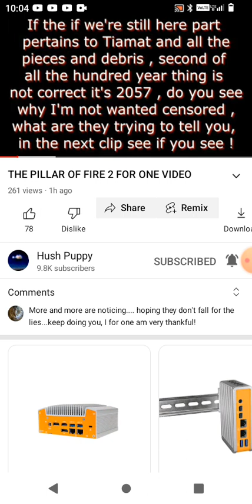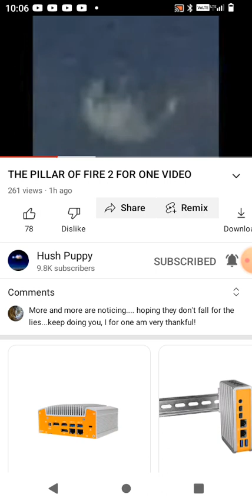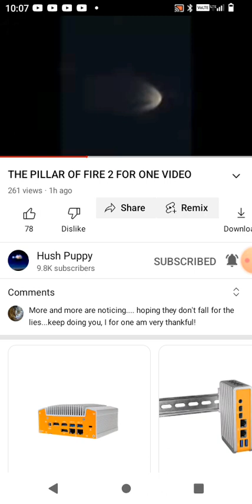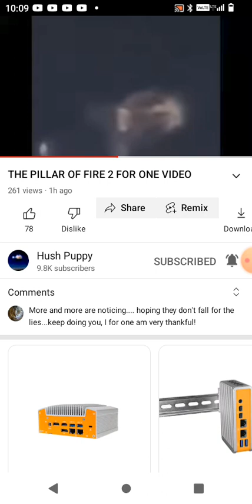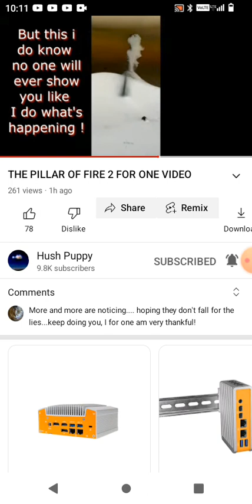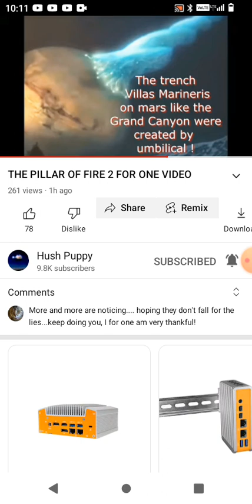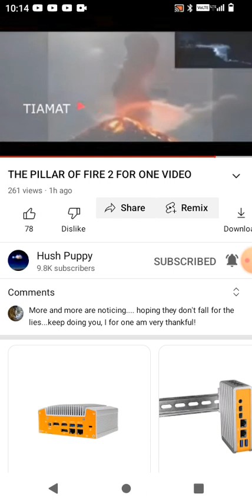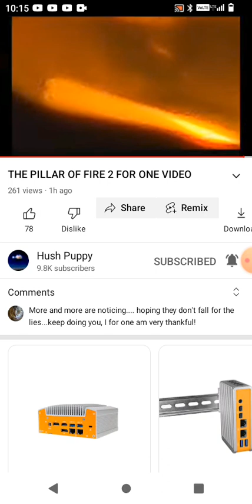all most time see the sines